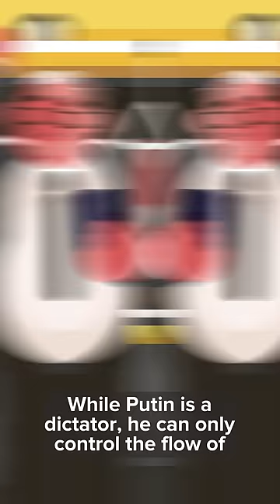Why Russia is Finally Admitting to Losses